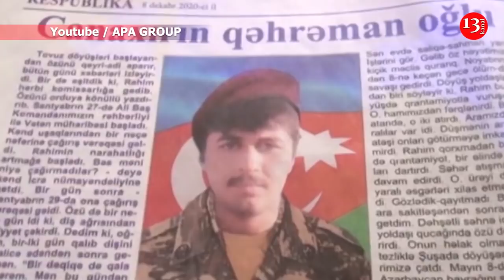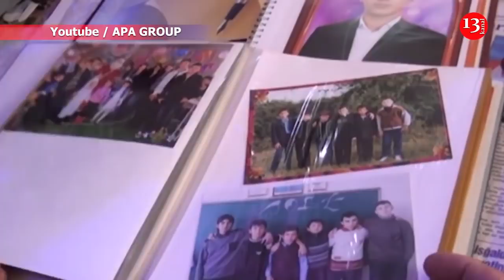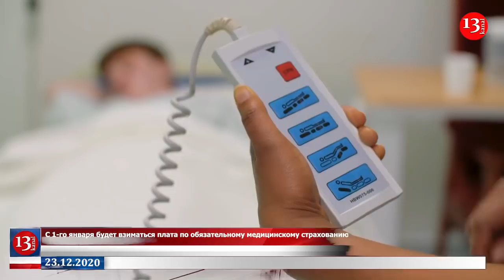Если Армения сделает ПРАВИЛЬНЫЕ ВЫВОДЫ... Азербайджан РЕШИТЕЛЬНО настроен ...